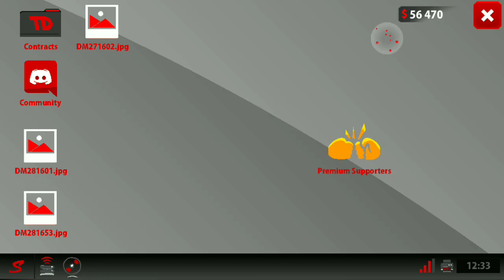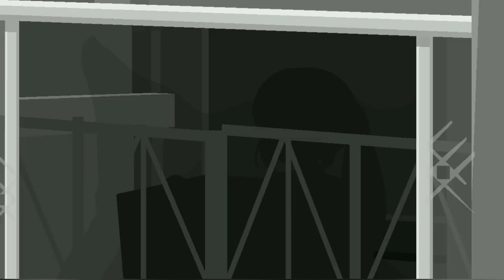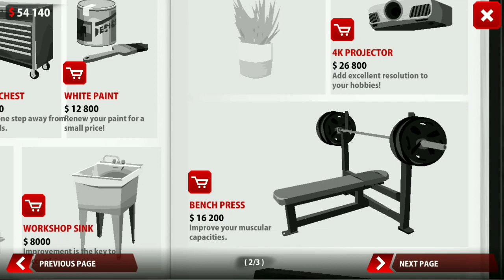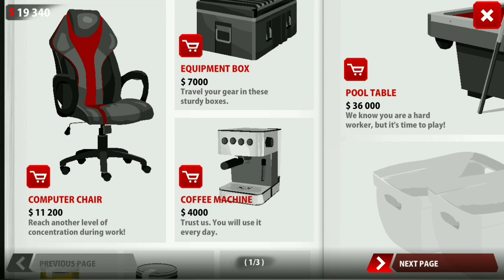Sift Of Heads - Reborn: Takedown - Gameplay: Part 2